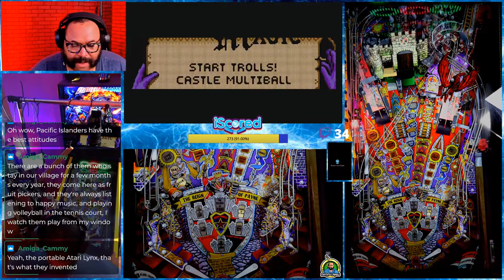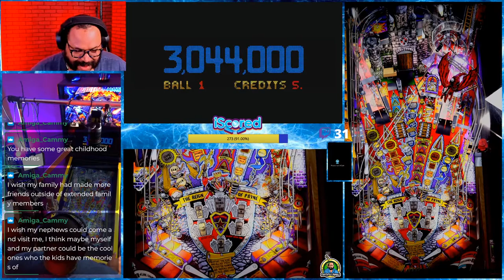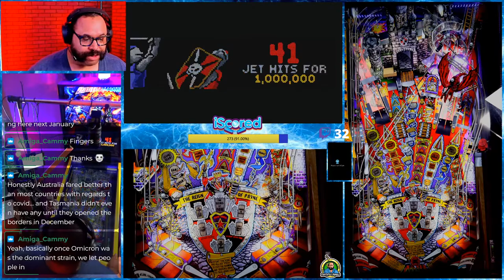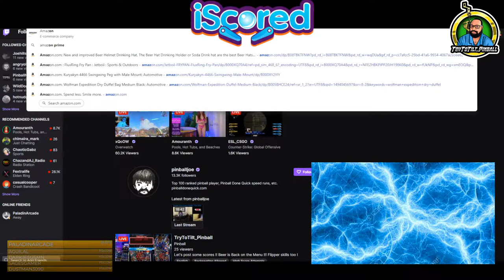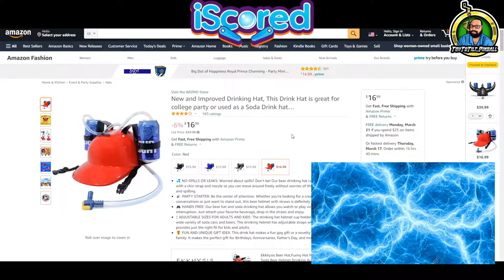Let's post some scores !! Beer is Back on the Menu !!! Flipper skills too !